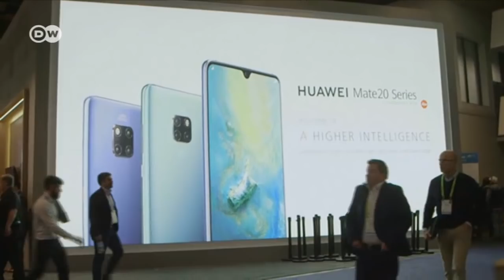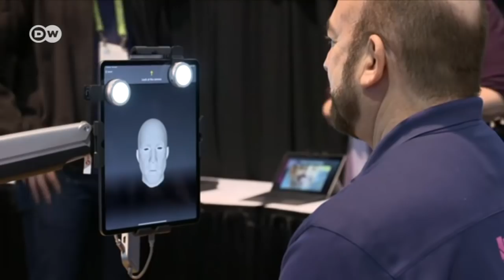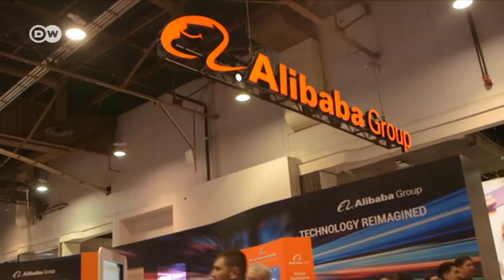US-China trade tensions on display at CES | DW News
Trade tensions between the US an China take center stage at the Consumer Electronic Show in Las Vegas. While tech giant Huawei has a large presence at the show, other Chinese companies are staying away.